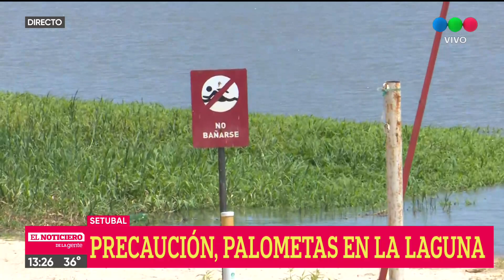Precaución, palometas en la laguna